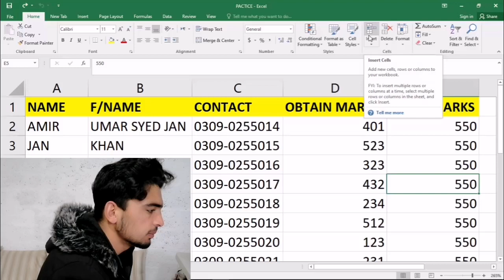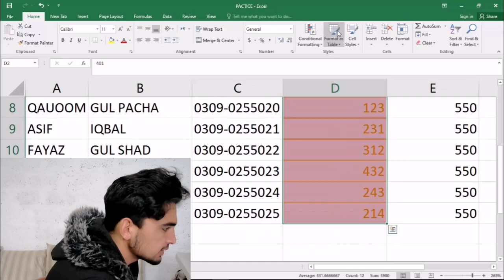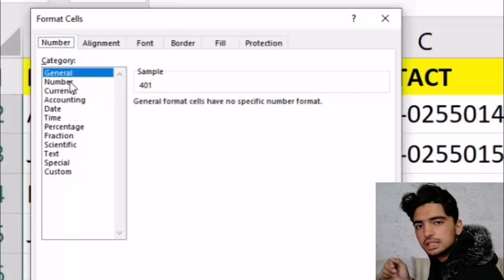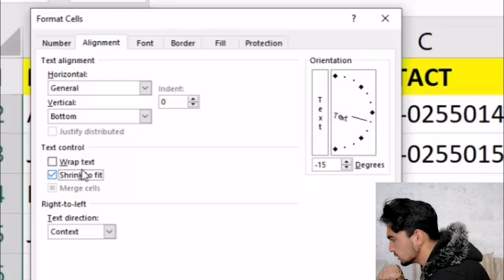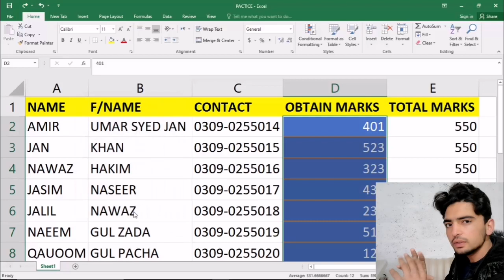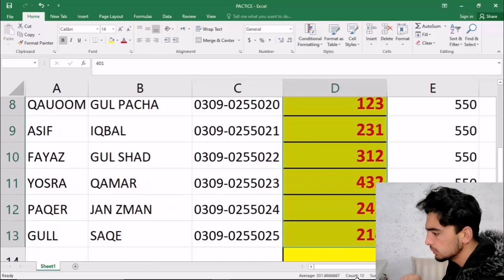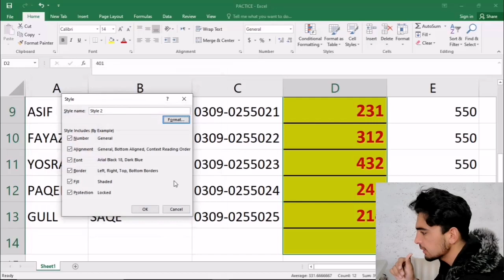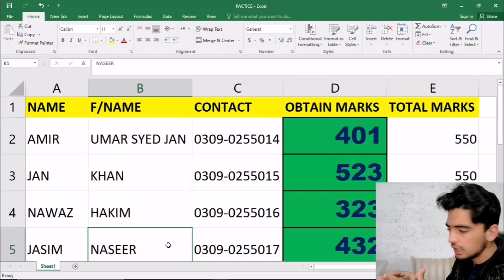Ms excel lesson 10 | Ms excel cell styles | cell styles in ms excel |cell style